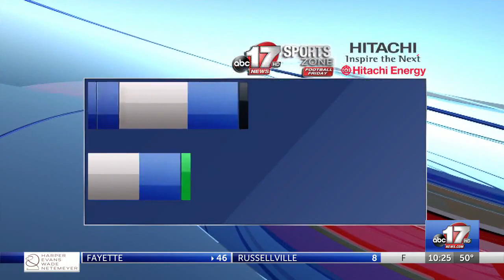SportsZone Football Friday Week 10 highlights and scores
SportsZone Football Friday Week 10 highlights and scores [(1022159)]